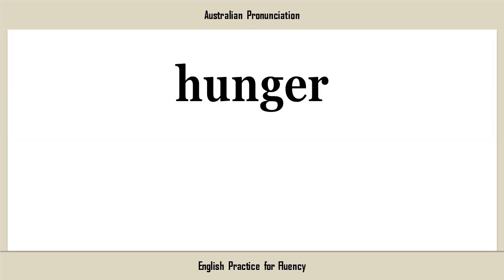hunger, How to Say or Pronounce HUNGER in American, British, Australian English